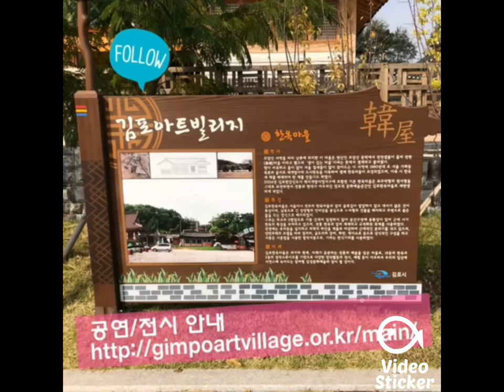[김포시청 신규공직자 교육] 김포홍보 영상_7분임